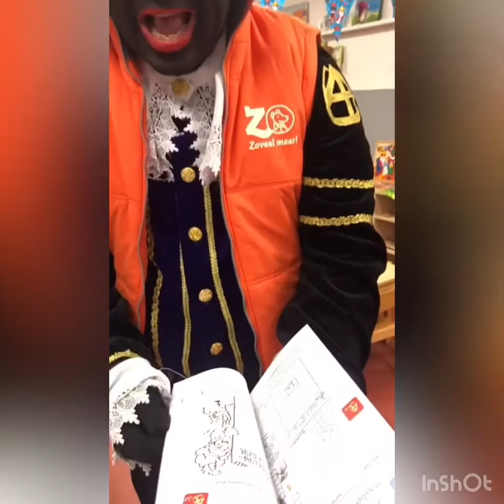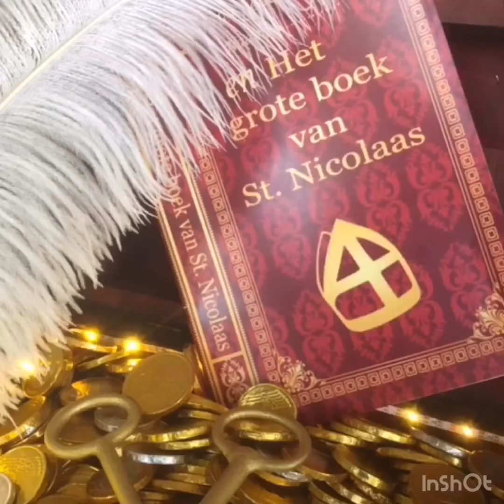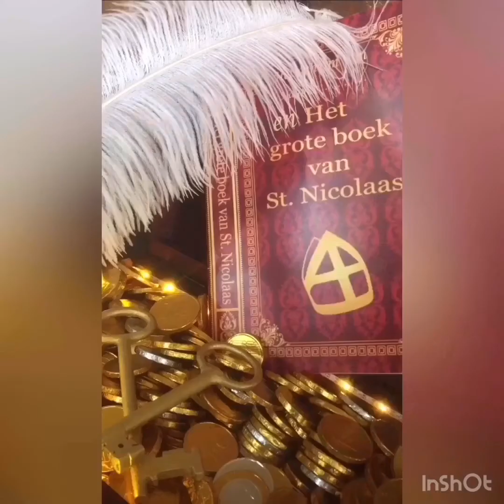Piet Antonio Vlog op de Schans deel 3